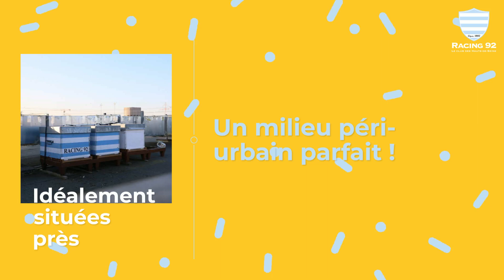Les reines du Racing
Depuis 2017, des ruches ont été installées sur le toit du Plessis Robinson ! Idéalement situées près du Bois de Verrières et de ville fleurie du Plessis, nos abeilles produisent 2 récoltes par an